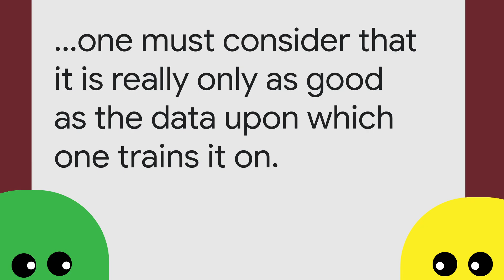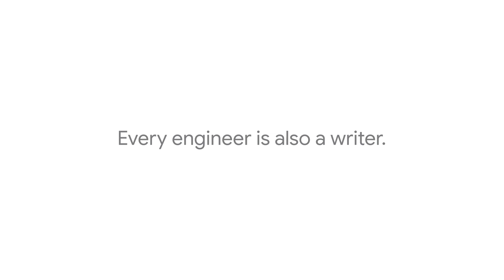Every Engineer is also a Writer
This is a promotional video for Google's free technical writing courses, which are aimed at software engineers and computer science students.